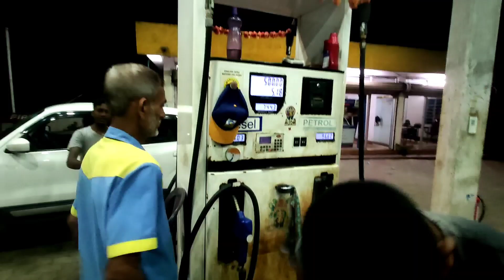Kusi ongenkon ansengenkon ine reangpaachim Kosto sa ongaijok 🥺🥺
Rimchaksoa Ripengrang nasimang saksanti sakprakon ia anchingni Gital gipa vlog video ona nasimang gmikan namtokengen ine anga kadonga video ko namnikgenchim ongode like share aro channel ko subscribe kae donangna gualpanabe mitela..
Facebook _Rkm Vlogs
Instagram _ Rkm Vlogs
Music I used - Bhuvan Bham
Fisrt Song - Safar
 Go and Check out the music
second music
Nepali pan 3.0